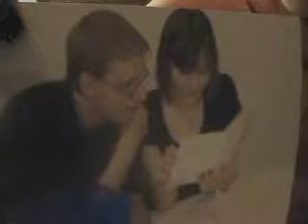LoLapalooza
Meet Ikrum, Jared the brother/brother-in-law/roommate, Beast, and Master Chief.